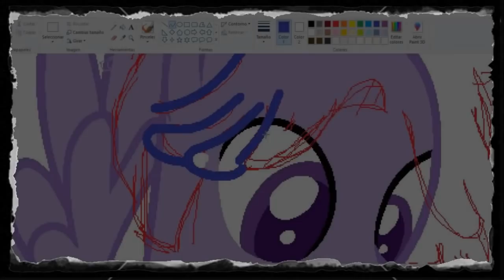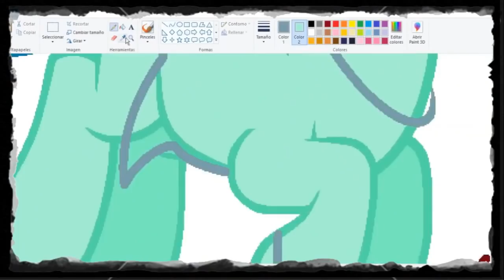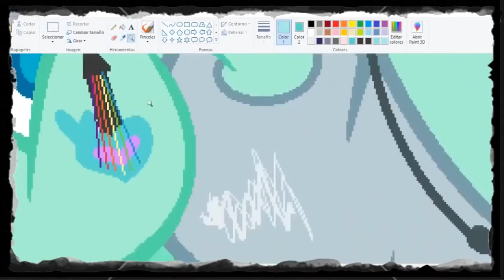Speedpaint FNAFHSMLP YO LO QUIERO ASI 2 B.O.Y.S.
Perdón por tardar 1 semana pero eh estado ocupado y ahora subiré 2 o 3 vídeos cada semana xD el próximo lo subiré cuando seamos 300 subs para que tenga sentido